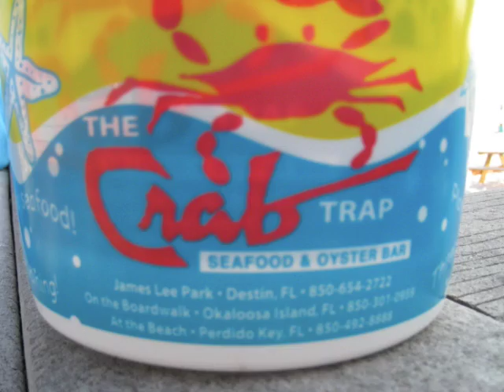Destin 09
Family trip to Destin for 09'